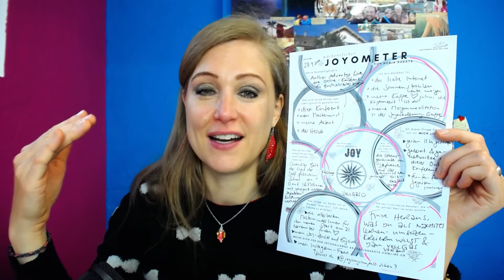Tapping hilft sensationell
EFT - Emotional Freedom Technique, ist gratis und du kannst es soviel anwenden wie du willst und wirst immer davon profitieren. Komisch aussehen tut's, ok, stimmt. Fängst du zuerst damit an, denkst du vielleicht öppe 1000mal, ob du jetzt übergeschnappt bist? Und dänn, wänn du die suprige Wirkung spürst, dann gehört dieses Tool vielleicht bald in deinen Werkzeugkasten und du würdest es nicht mehr missen wollen!?

Brad Yates, der Superstar des Tappings, hat mir persönlich erlaubt seine Tapping Skripts zu übersetzen und uf Schwizertütsch dir zur Verfügung zu stellen. Er ist sooo der BESTE! Falls du Englisch liebst, dann lass dich von Brad ins EFT entführen. Falls dir Schwizertütsch lieber ist, dann bin ich für dich da. : ) Chum, mir gönd go pöpperle!

Über mich

Mein Name ist Ronja Sakata, ich möchte diese Welt fröhlicher, verspielter und bunter machen! Mein Ziel ist es, dich zu inspirieren, die kleinen Dinge wie einen wärmenden Sonnenstrahl auf deinem Gesicht zur Kenntnis zu nehmen. Ich möchte dir und mir bewusst machen, wie wertvoll dieses Leben ist. Es könnte jederzeit vorbei sein, also lasst uns jeden Tag in vollen Zügen genießen! Nutzen wir die Freude als unseren Kompass! Dieser Podcast ist aus der Idee entstanden mit ganz verschiedenen Menschen darüber zu sprechen, wie sie die Freude in ihren Alltag holen. Das Ergebnis sind spannende und extrem bereichernde Gespräche. Wir alle sind Alltagsexpert*innen und es ist unglaublich inspirierend die verschiedenen Meinungen, Herangehensweisen, Rituale und vieles mehr zu erfahren. Mit meinem Podcast möchte ich dir zeigen, wie viele Möglichkeiten es gibt, das Leben mit Freude zu füllen, ganz egal wo, mit wem und wie du gerade im Leben stehst.